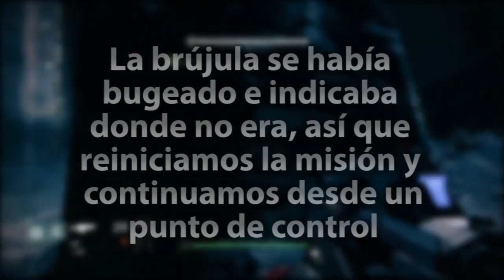Destiny PS4 - Gameplay cooperativo - Walkthrough en español #9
El walkthrough cooperativo de Destiny lo subiré junto a Ahnks, por lo tanto no todos los capítulos se subirán a este canal, sino que se irán alternando, en principio vamos a alternar el canal cada cuatro videos, si queréis tener la lista de videos al completa de forma directa tenéis este enlace

♦ Skype: LastWishEsp